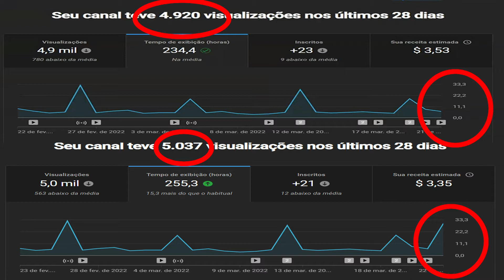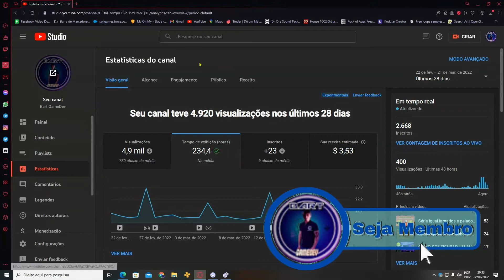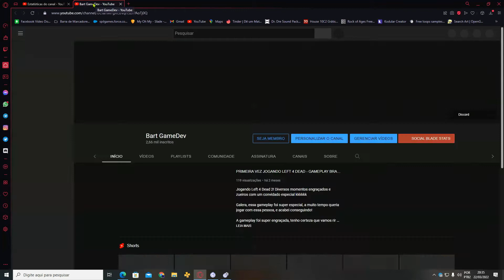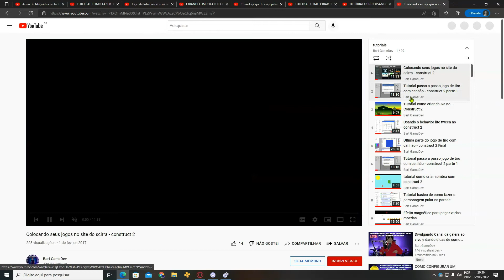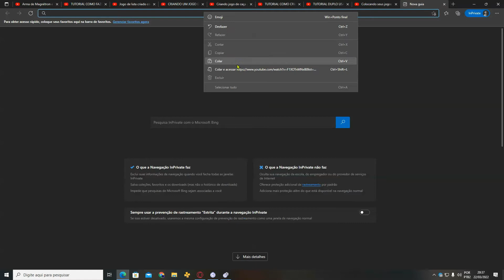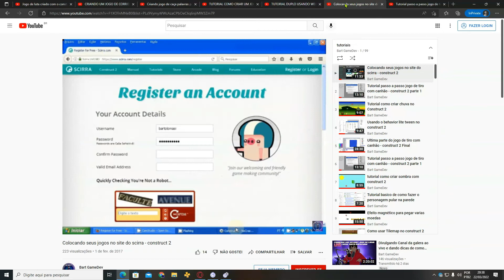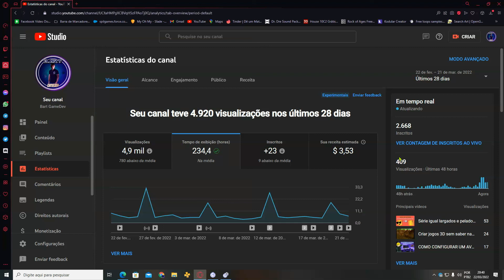COMO CONSEGUIR 4 MIL HORAS RÁPIDO - TESTADO E APROVADO - 100% GARANTIDO #1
Rapaziada, esse é o primeiro vídeo dando dicas para quem quer ser youtuber, nesse primeiro vídeo vamos começar falando de como conseguir 4 mil horas de uma maneira rápida, testei, e foi 100% aprovado, mostro passo a passo tudo que você deve fazer pra conseguir as 4 mil horas,  assistam o vídeo até o final, depois deixem nos comentários se deu certo no canal de vocês, lembrando que esse tutorial não é para ganhar inscritos ,  e sim, horas, que é uma das partes mais difíceis de monetizar seu canal.

Segunda, Quarta e Sexta teremos Gameplay dos melhores jogos de PS4 com o Lucas (WolfBart). Toda Sexta teremos Live as 19:00 de PS4 e todo Sábado abrimos uma LIVE, e nessas LIVES nós jogamos e mostramos os jogos dos inscritos com o Marcão! Se tiver algum jogo, manda pra gente jogar!